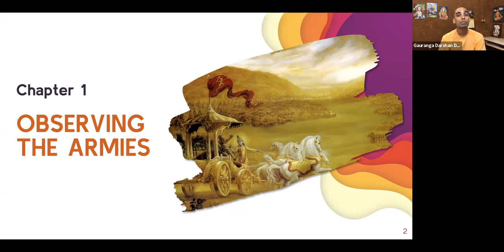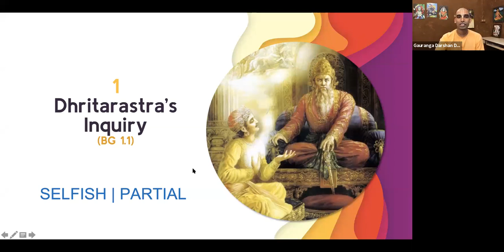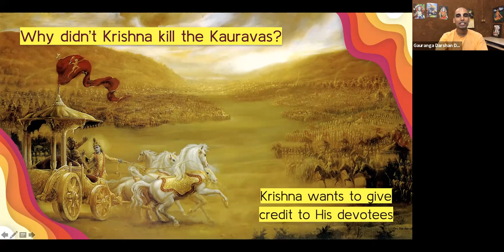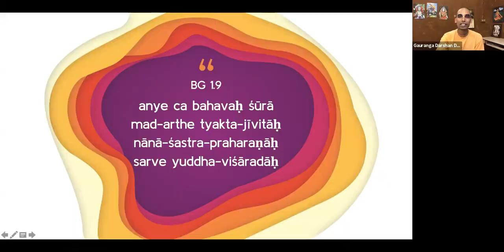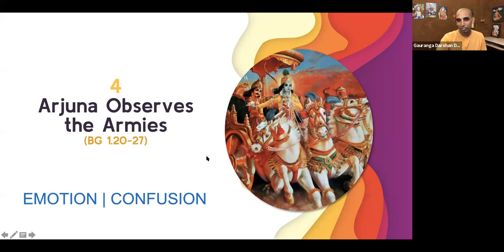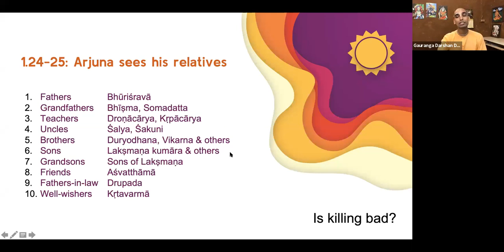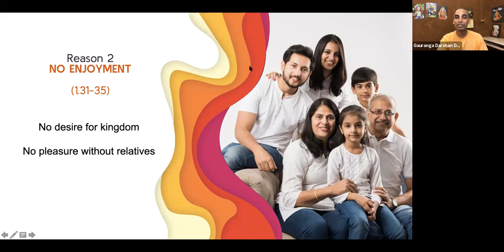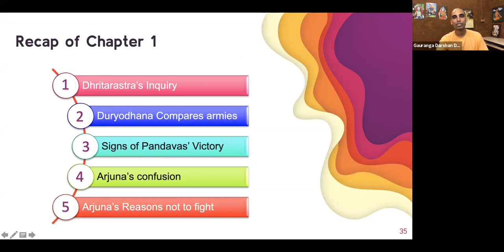Bhagavad Gita For Children | Chapter 1 | Gauranga Darshan Das | BVRC | GEV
BHAGAVAD GITA FOR CHILDREN

In this online course of 18 sessions, Gauranga Darshan Das presents the gist of Bhagavad Gita in a simplified form with relevant stories, examples, and anecdotes for easy understanding of the children. In this condensed overview, children will become familiar with the essence of Gita, interconnections between the chapters and practical application perspectives.

Reference material:
BHAGAVAD GITA AS IT IS by A.C.Bhaktivedanta Swami Prabhupada
GITA SUBODHINI by Gauranga Darshan Das

Course Highlights:
1. A bird’s eye view of Bhagavad Gita philosophy and wisdom
2. Relevat Stories, examples and anecdotes.
3. Practical application of the principles of Bhagavad Gita
4. A simplified understanding of the different types of Yoga as presented by Lord Krishna
5. Nectearean, vital verses of Srimad Bhagavad Gita and their profound meaning

About the speaker:
Gauranga Darshan Das is a spiritual author, sastric teacher & the Dean of BVRC at ISKCON GEV. He has written the Subodhini series of study guides & other self-help books. He runs a monthly e-magazine called Bhagavata Pradipika and regularly writes articles on spiritual subjects.